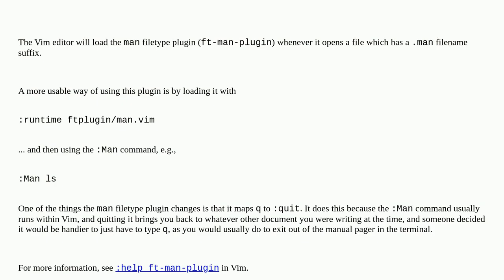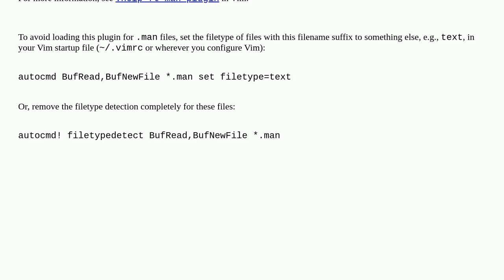Unix: Why does typing 'q' exit vim? (.man file)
Why does typing 'q' exit vim? (.man file)

A special thanks goes out to the community

  vim keyboard-shortcuts macro